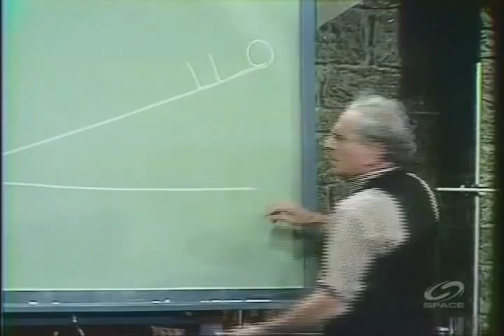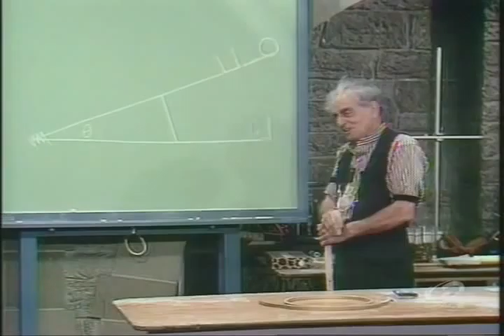The Professor - Cup in Ball and Gravity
Professor Julius Sumner Miller plays with runaway sticks and falling balls.